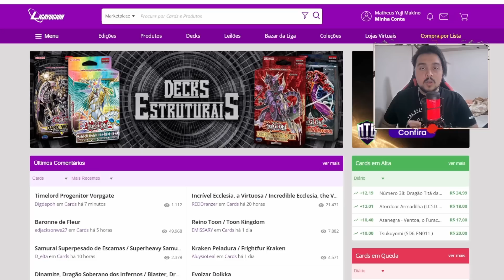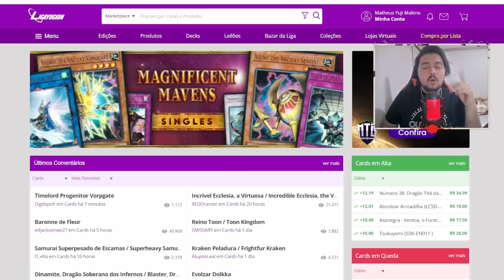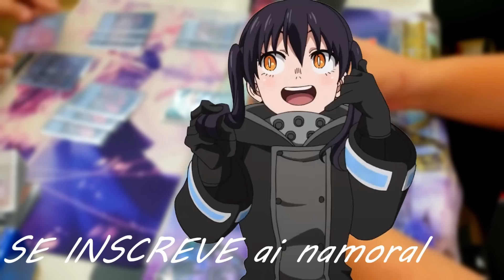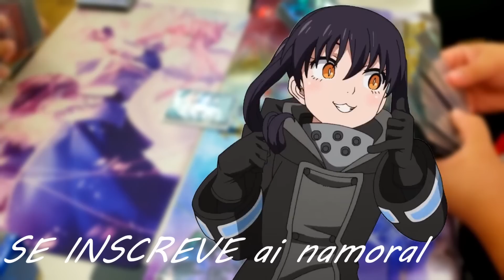A *Nova BOX* é INACREDITÁVEL! Analisando Fúria do Caos┃Yu-Gi-Oh! Master Duel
✔CONFIRA✔
➤Liga Yu-Gi-Oh!!

0:00 - Bem-vindos :)
0:39 - Use CUPOM GRIO!
01:18 - Recompensas Mundial
02:25 - Pacotes Secretos, Nova arte IP: Masquarena
05:12 - Novos Acessórios
06:29 - Kashtira e Dracoslayer CARÍSSIMOS
18:10 - Resumão e OBRIGADO!
18:45 - E esse like aí? já deu? LÁ ELE